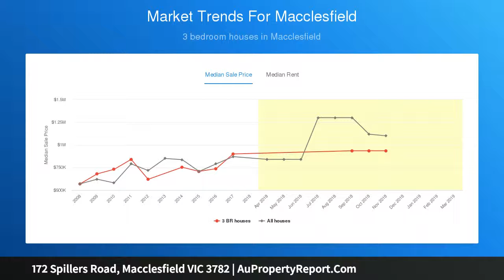172 Spillers Road, Macclesfield VIC 3782 | AuPropertyReport.Com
172 Spillers Road, Macclesfield VIC 3782
Property Type: acreage/semi-rural
Bedrooms: 6
Bathrooms: 6
Car Space: 4
Health &amp; Wellness Lifestyle ~ Tri-Level Country Mansion